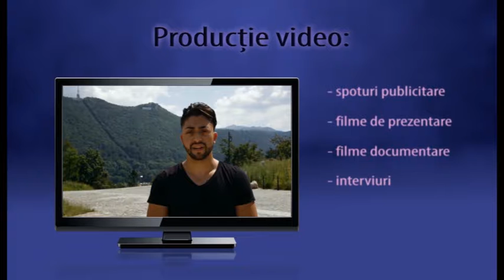Fotograf nunta, botez, cununie civila , cameraman fotografie, filmare Tulcea cel mai bun pret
Cel mai mic si cel mai bun pret fotograf, videograf cameraman profesionist de eveniment: nunta, botez, cununie civila, sedinta foto raportat la nivel profesional. Fotografie si filmare facuta de profesionisti. Cele mai mici si cele mai bune preturi fotografi, cameramani videografi de evenimente: nunti, botezuri, cununii civile, sedinte foto video trash the dress, raportate la nivel profesional. Filmari si fotografii facute de profesionisti. Oferta promotionala si reducere de pret. Pret negociabil fotograf si cameraman. Oferte promotionale pentru judetul Tulcea in sezonul 2017. Preturi negociabile fotografi si cameramani in orasul Tulcea.

Un fotograf profesionist de eveniment sau mai multi fotografi profesionisti de evenimente vor fi prezenti la nunta, botez, cununie civila sau sedinta foto trash the dress cu un aparat foto profesional DSLR sau mai multe aparate foto profesionale DSLR. Ei vor face atat poze gen fotojurnalism cat si fotografii artistice. De asemenea ei pot fi prezenti si partial la evenimente doar la sedinte foto video, acasa la traditii, la ceremonia de la oficiul de stare civila, casa casatoriilor, primarie, la slujba de la biserica, la restaurant pana la taierea torului dar si la prima baita a copilului facuta de nasi. Fiecare poza va fi facuta cu respectarea regulilor folosite in fotografia profesionala. Fiecare fotografie va fi editata si procesata pe computer astfel ca dupa editare pozele vor fi la alt nivel calitativ atat tehnic cat si artistic. Fie ca este vorba de fotografii artistice cat si poze tip fotojurmalism, ele pot fi printate pe orice format. Va stam la dispozitie si cu un albm sau mai multe albume foto, fotocarti, magneti printati, dar putem edita in programe de grafica specializate orice poza. Un cameraman videograf profesionist de eveniment, sau mai multi cameramani profesionisti de evenimente, vor fi prezenti pe toata durata evenimentului si vor face filmari in stil cinematic. La fiecare filmare fie ca este vorba de un operator de imagine sau mai multi operatori de imagine ei vor avea la ei o camera video profesionala sau mai multe camere video profesionale si accesoriile necesare: trepied, slider, steadycam, drona, macara, microfon profesional si lumini. Un editor de imagine va face un montaj video cu efecte speciale de sunet si imagine, corectie si gradatie de imagine, precum si tranzitii in stil cinematic. Va rezulta un film sau mai multe filme de lung, mediu sau scurt metraj, un videoclip sau mai multe videoclipuri gen best moments, un clip video sau mai multe clipuri video gen trash the dress, un miniclip sau mai multe miniclipuri cu momentele cheie din evenimente.
Materialele vor fi predate in functie de caz pe stick, hard disk, sau DVD personalizat, ori prin transfer online.

Agentia de publicitate Axilon prin Axilon Productions